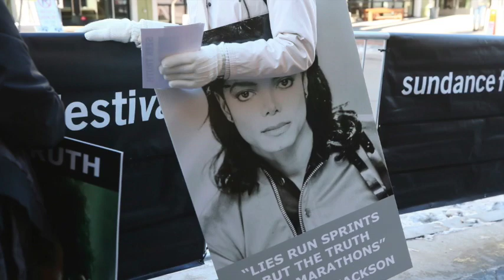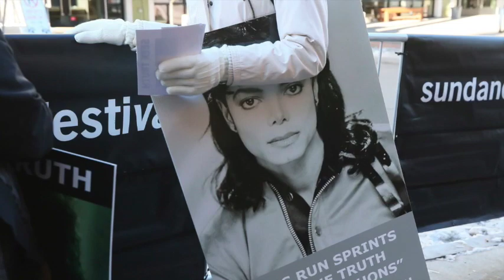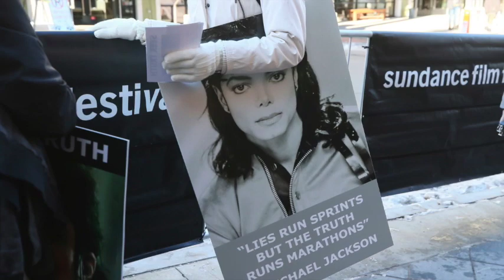Reseña del documental "Leaving Neverland"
El documental Leaving Neverland está causando muchas reacciones en el mundo, la vida de Michael Jackson, sus claros y oscuros llevada a la pantalla documental con entrevistas, es analizada y criticada.